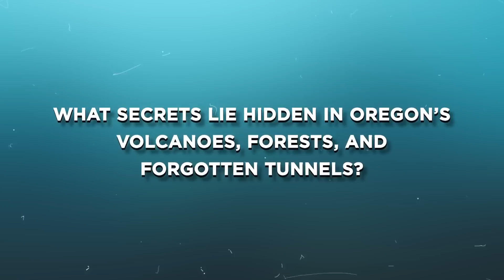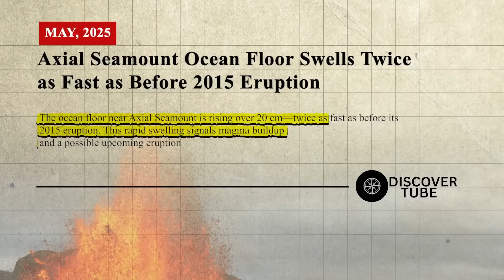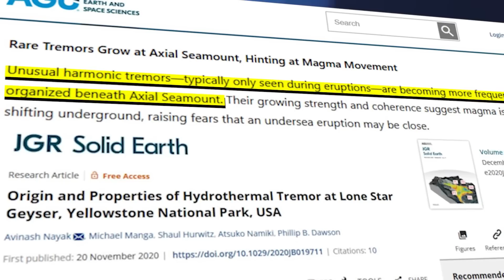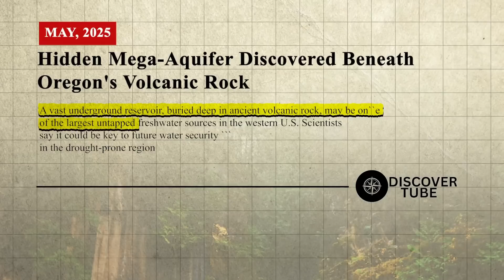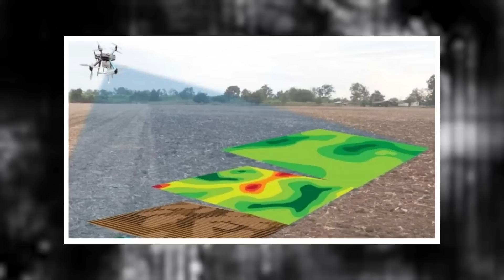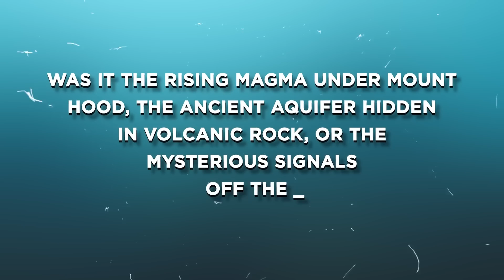Geologists Are TERRIFIED After What Just EMERGED In Oregon!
In this video, we uncover 10 mysterious and groundbreaking discoveries made in Oregon in 2025—findings that are shaking up science, history, and geology all at once. From strange signals deep underground to ancient tunnels and volcanic surprises, Oregon is revealing secrets long buried beneath its wild terrain. These revelations are forcing scientists to rethink everything from tectonic activity to lost civilizations.

0:00 Intro
0:54 Axial Seamount's Imminent Eruption
4:09 Massive Underground Aquifer Discovered
6:29 Reopening of Mitchell Point Tunnel
8:59 Archaeological roadshow highlights ancient artifacts
10:48  New Research Forest Near Portland
12:32  Discovery of Ancient Human Habitation Sites
14:05 Crooked River Caldera's Geological Significance
15:57  Mount Hood Swells With Magma While Oregon’s Hidden Faults Shift Quietly
17:33 Unusual Fault Slip Detected in the Oregon Coast Range
19:04 Outro